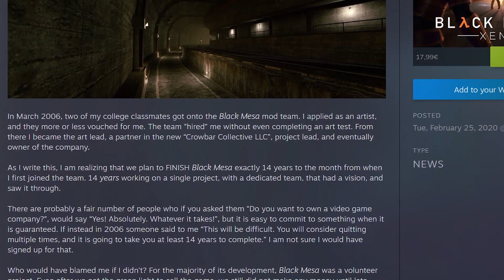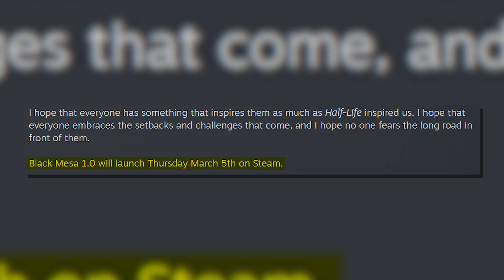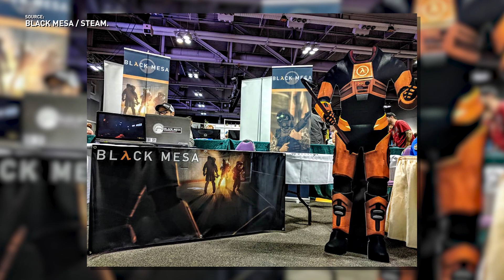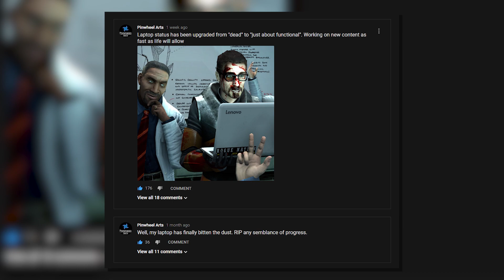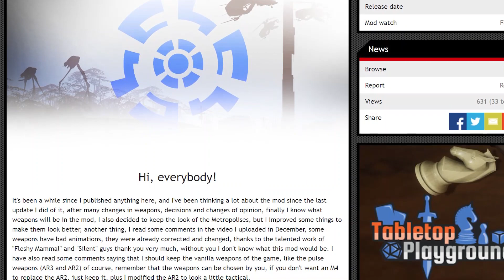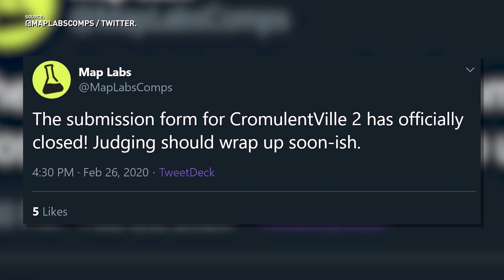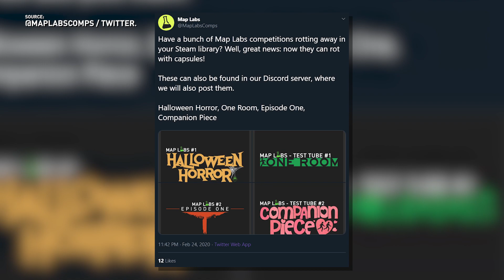Black Mesa 1.0 Next Week, Breaking Half-Life's Boundaries and More - All Things Lambda (Feb 27 2020)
Credits:
Written & Produced by:
Mitch Wensveen

Research By:
Tycho Vosburgh &
Mitch Wensveen

LambdaGeneration Logo Animation by:
David-B-737

All music used in All Things Lambda is from the YouTube Music Library (Unless otherwise noted) and is therefore used with permission.